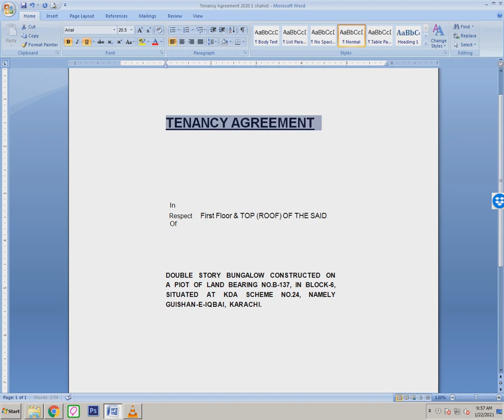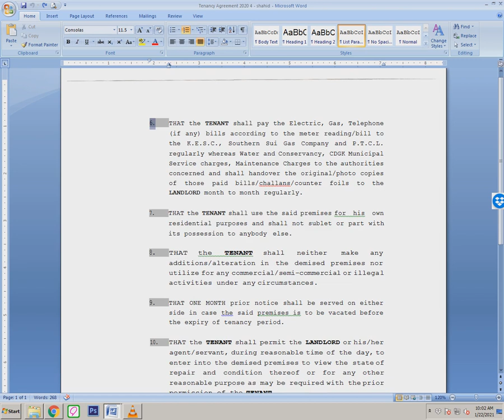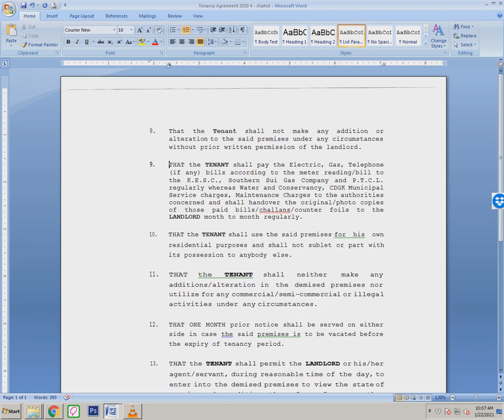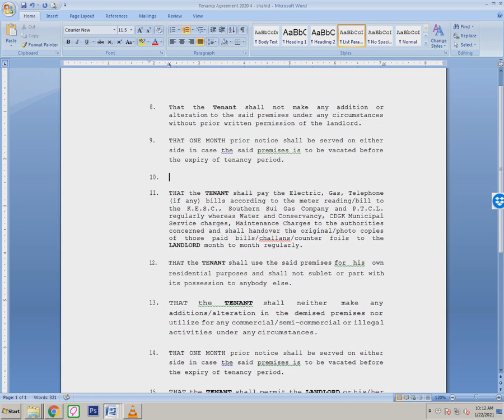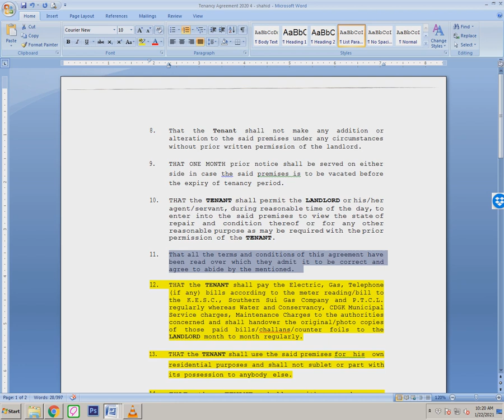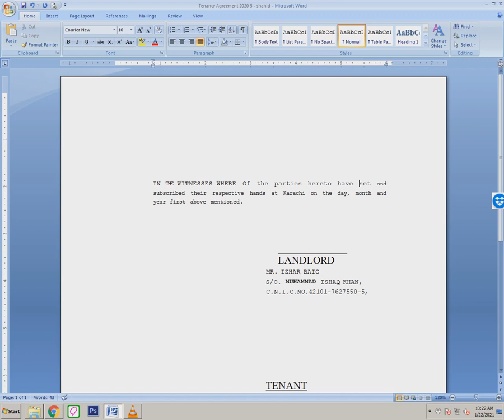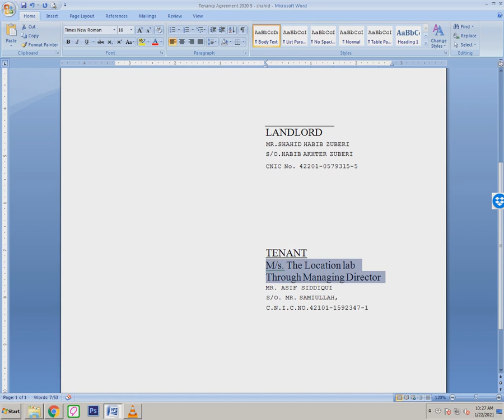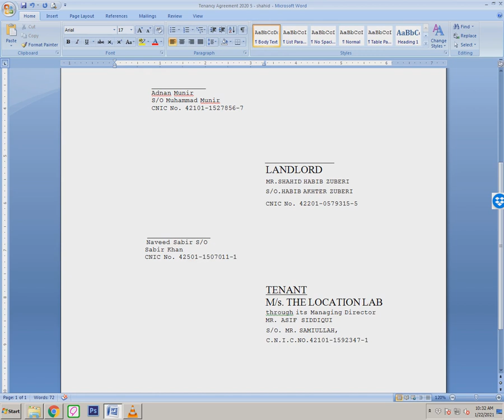Rent Agreement format